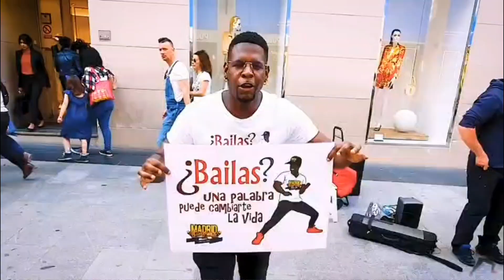Conectando en tiempos de cuarentena l SALSA CUBANA FT REGGAETÓN